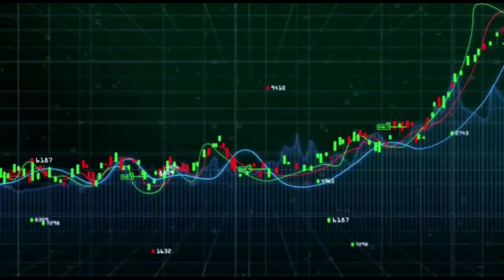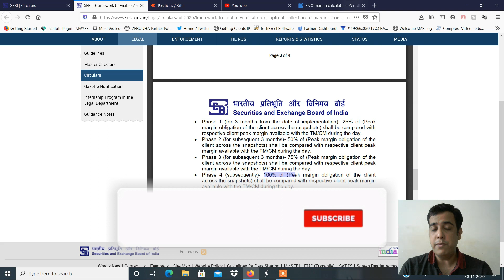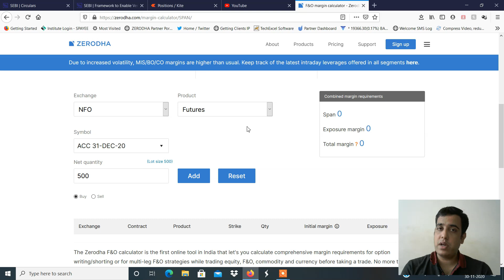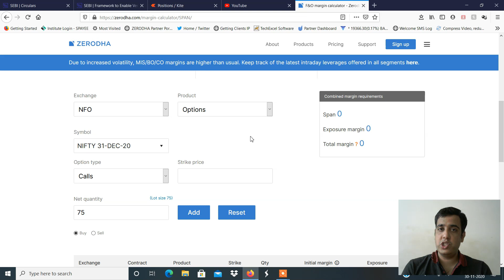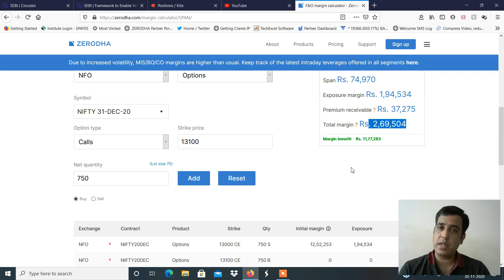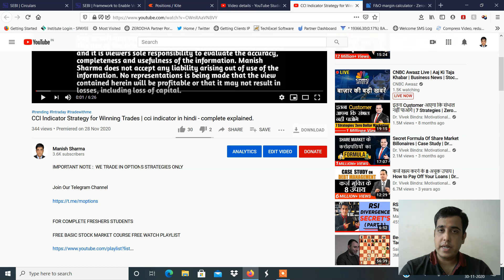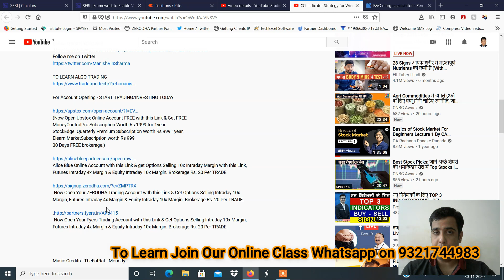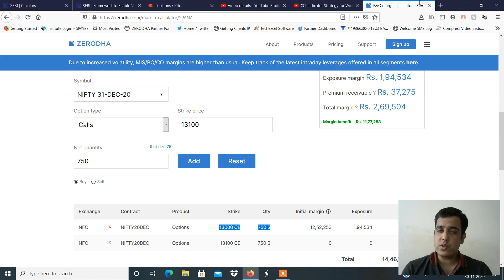SEBI New Rules On Margin Trading | SEBI New Margin Trading rule on Buying and selling stock in hindi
30 Days FREE brokerage.)